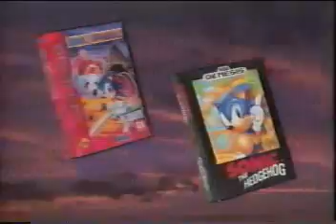SEGA of America Sales Video - Sonic & Knuckles/32X (1994 Promo Video)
SEGA sent this video to retailers in 1994. I kept this copy from my days at Babbage's. In this video, we are told how amazing Sonic & Knuckles for the Genesis will be, and we're shown some clips from the early 32X lineup.

I don't seem to recall the advertised nationally televised competition to determine the world's greatest Sonic & Knuckles player ever happening. Does anyone have any memories of this?